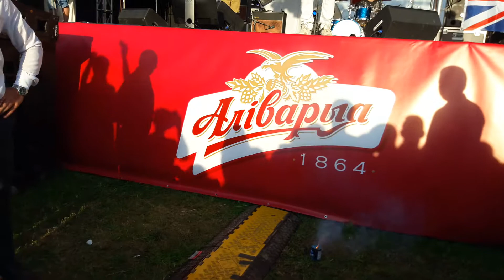БЕЗ БИЛЕТА Маяк A-Fest 2018